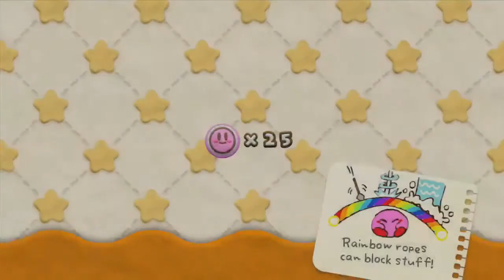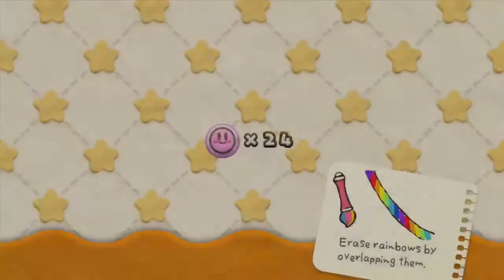Kirby and the Rainbow Curse: Co-op Playthrough Part 9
Welcome back to our playthrough of Kirby and the Rainbow Curse!

In this part, we continue the fifth world of the game, riding gondolas throughout each level!

~Check for updates by following us on Miiverse and Twitter!~